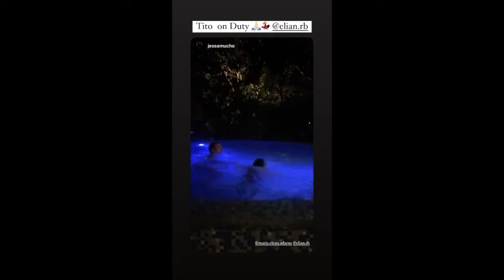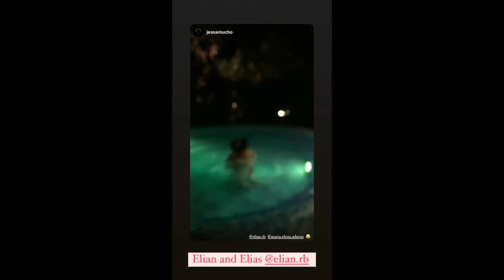ELLEN ADARNA //DEREK RAMSAY AND BABY ELLIAS//